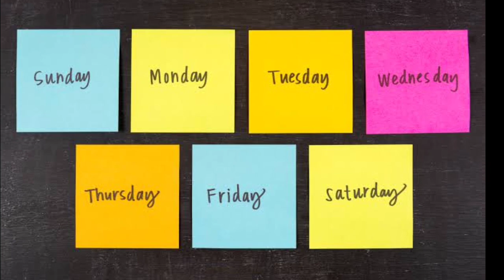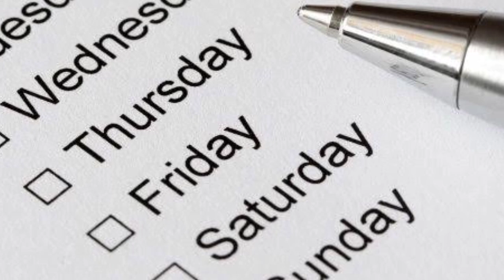जो औरते नाखून काटकर इस पेड़ की जड़ में डाल देगी उसके इशारे पर दुनिया नाचेगी।Bagheshvar Dham ke Upay।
जो औरते नाखून काटकर इस पेड़ की जड़ में डाल देगी उसके इशारे पर दुनिया नाचेगी।Bagheshvar Dham ke Upay।naakhun_katane_ke_upay
19may
बाबा का चमत्कार
जय हो bagjeshvar धाम सरकार
viral video
cat stor
bagheshar dham story
अर्जी कैसे लगाए
sundar pravachan
bagheshvar _dham_viral_video
bala _जी_virwl
बाला जी का दरबार
बागेश्वर धाम सरकार का दरबार
धर्मेंद्र शास्त्री का दरबार
बागेश्वर धाम सरकार का होने वाले वायरल वीडियो
बक्सर सरकार में अर्जी कैसे लगाएं
bagheshvar _dham_viral_video
bala _जी_virwl
बाघेश्वर_बाबा_कहानी
पंचमुखी हनुमान जी महाराज